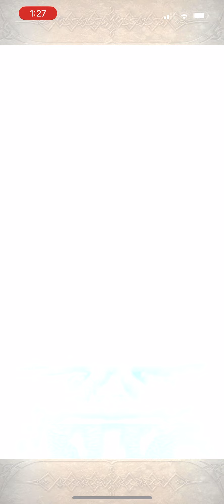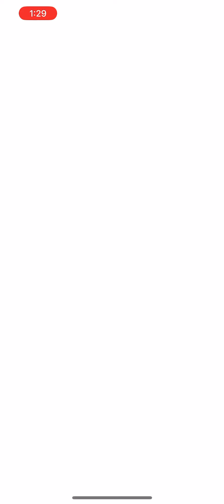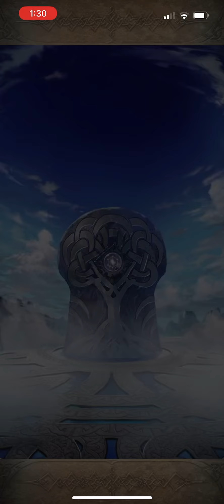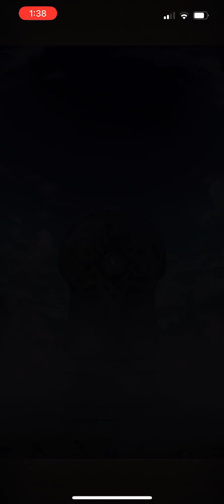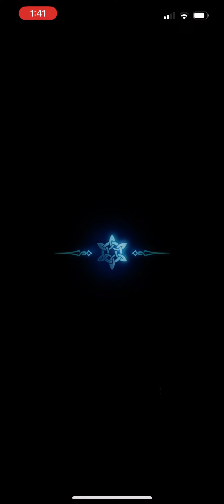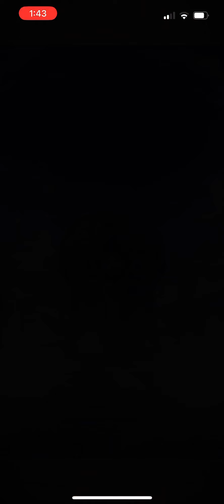FEH: Family Ninja Class Summons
My 40 summons and spark on the ninja banner. I’ve recorded more parts and all I can say is this banner was painful.